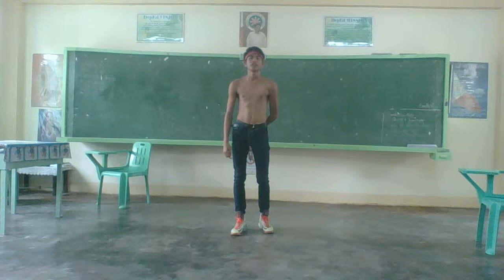Bangaers Group gas1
21st Century Literature
Ang Bayong Kag Banga
A Differentiated Instruction in 21st Century Lit
A poem written by: Flavio Zaragoza-Cano
Performed by: The Bangaers Group
PNCHS Senior High School Department